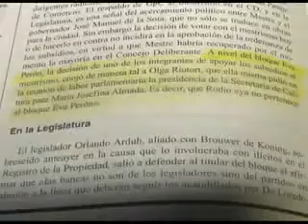Apartan concejal kirchnerista del bloque Eva Duarte